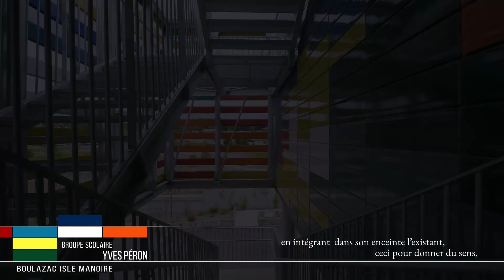Groupe Scolaire Yves Péron - Boulazac Isle Manoire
Création d'un film de présentation du nouveau Groupe Scolaire Yves Péron à Boulazac Isle Manoire.
Maîtrise d'Ouvrage : Boulazac Isle Manoire
Maîtrise d'Oeuvre : Souvenir d'un futur Architectes - Bernard Chinours Architecte